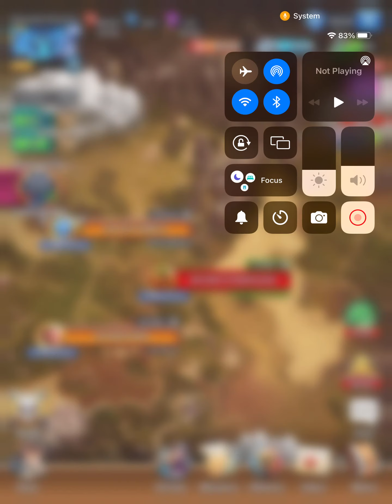E&P 5* Buff Booster no Dark- Day 5